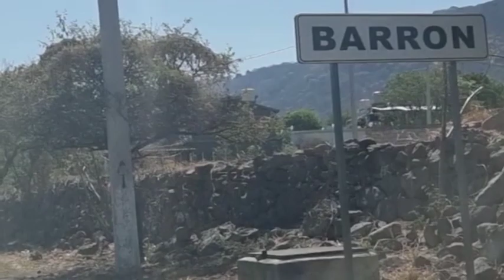SALAMANCA: ATAQUE ARMADO EN COMUNIDAD DE BARRÓN DEJA 6 MUERTOS ÉNTRE LAS VICTIMAS HAY 5 ESTUDIANTES